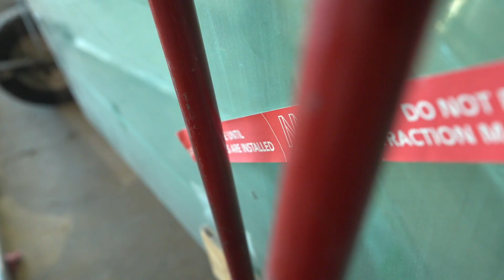Mike Fusco on Completed Newport Tower Project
"Everywhere you look, you see MetroWall and that's something that really speaks to what our company does. We provide a beautiful product that people want at the forefront of their office."

Hear from MetroWall project manager Mike Fusco about our HUSH system and Serene door we installed at Newport Tower.